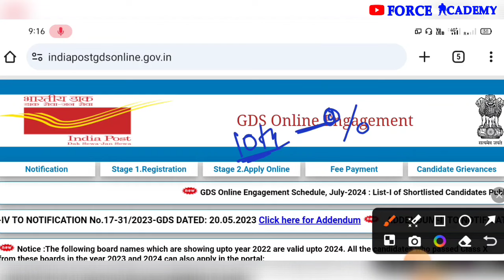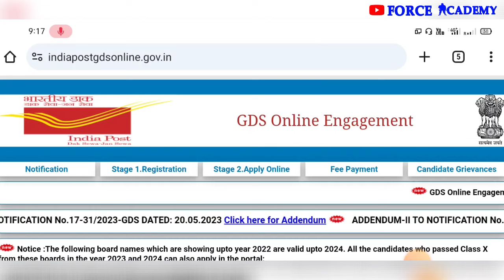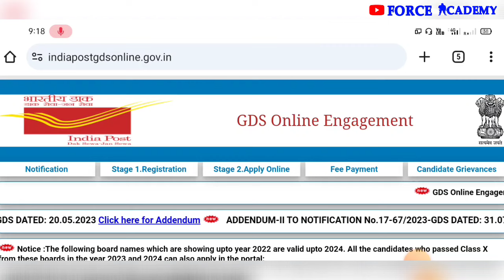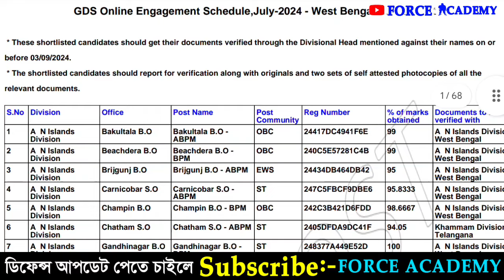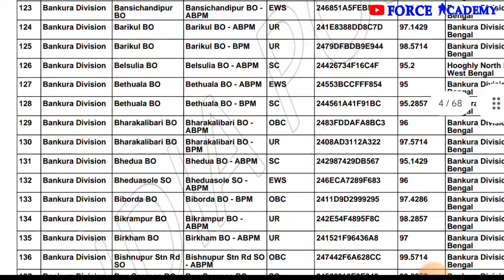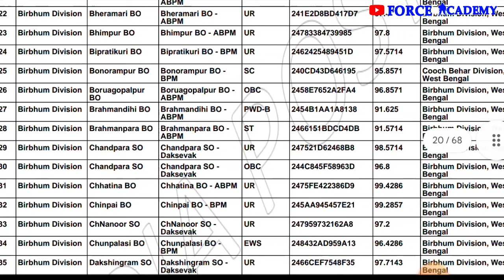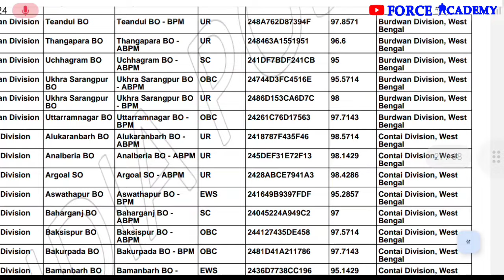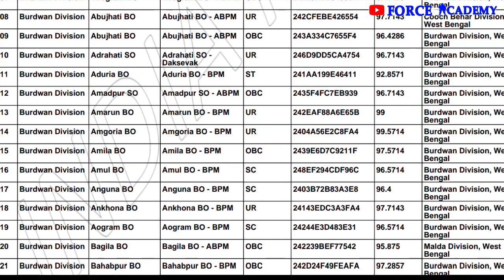GDS Result 2024 🥳 GDS West Bengal Cut-Off 2024 | GDS West Bengal Fast Merit List Cut-Off 2024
LINK

gds result
gds lowest merit list 2024
gds result 2024 declared
post office recruitment 2024 west bengal
gds 1st merit list 2024
gds new vacancy 2024 west bengal
gds from fill up online 2024 best bengal
gds from fill up online 2024
gds apply online 2024
gds from fill up 2024
gds 2024 notification
gds 2024 apply date